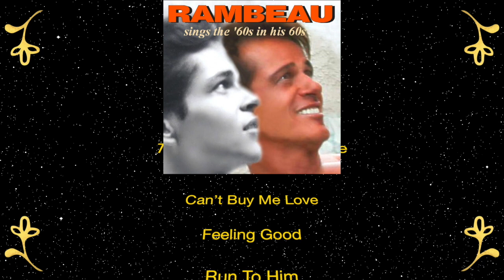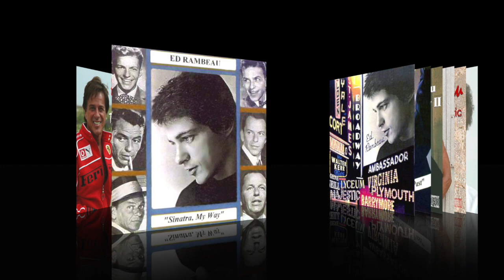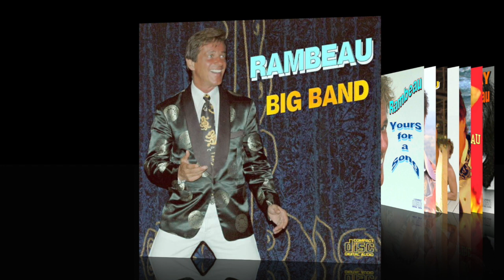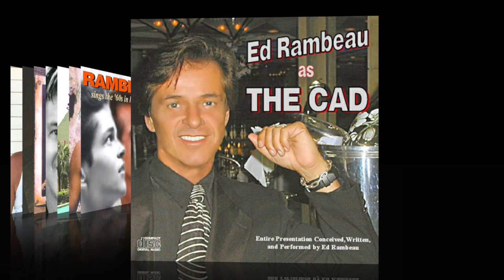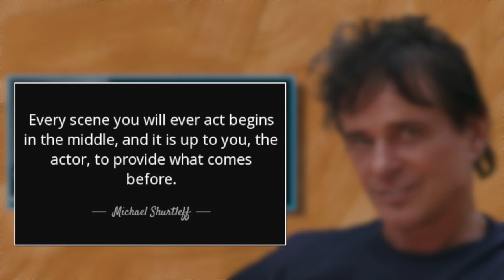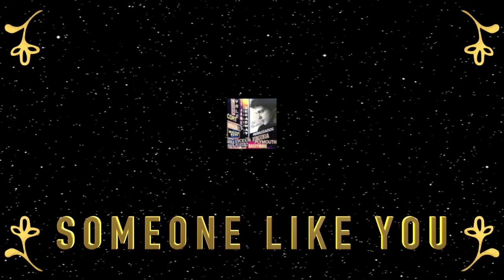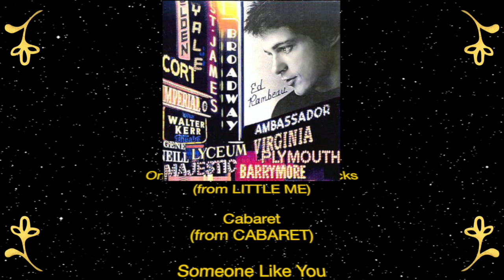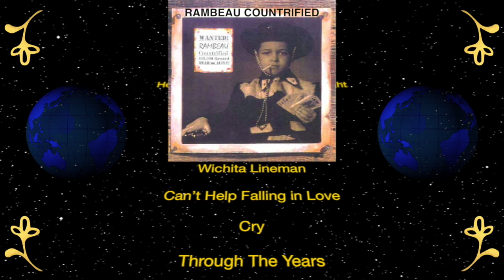RADIO SHOW 145 (The Many Shades of Magic)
This show aired June 10, 2016 and includes songs dealing with the many shades of magic.